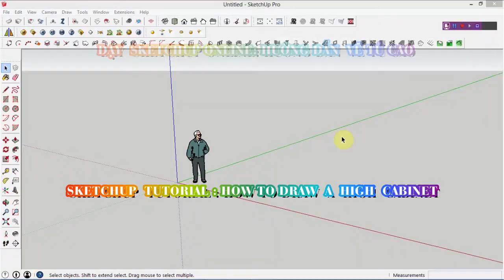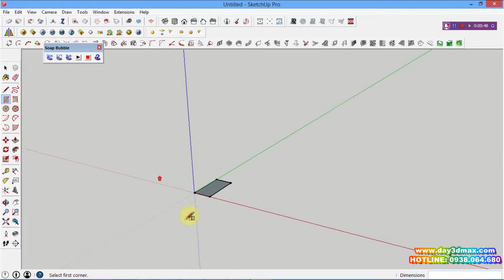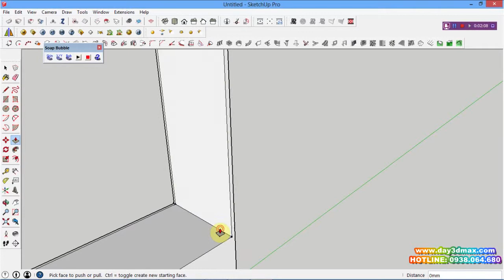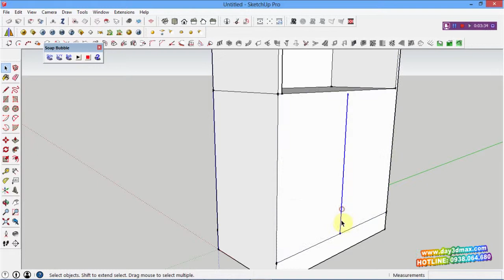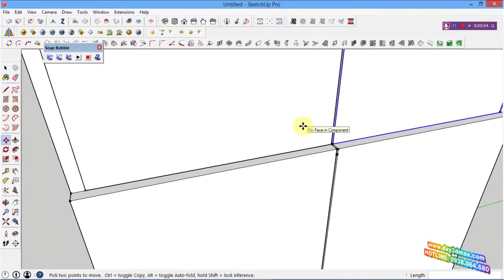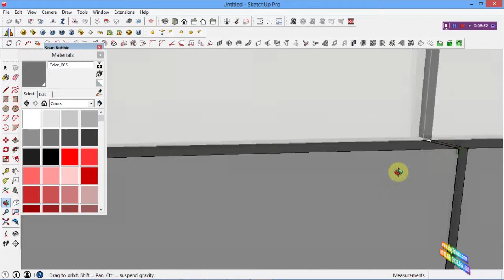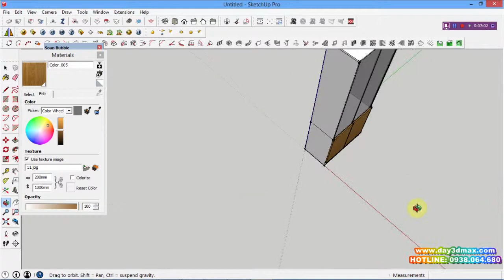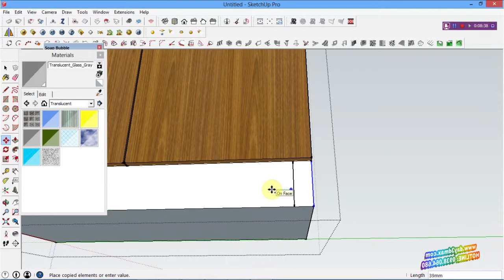Học 3d sketchup 38 Hướng dẫn vẽ tủ cao cabinet learning study 3d draw a high cabinet ( hcb)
Website:dạy 3d kiến trúc và nội thất hàng đầu việt nam

Học 3d trực tuyến online hàng đầu Việt Nam

dạy 3dmax , dạy sketchup, dạy vray, dạy lumion, dạy vẽ phối cảnh,
học 3dmax, học vray, học sketchup, học lumion, học vẽ phối cảnh,
dạy  photoshop, học photoshop, vẽ phối cảnh một ngôi nhà
teaching 3dmax , teaching sketchup. teaching vray, teaching lumion, teaching  drawing 3d perpective,
learning 3dmax, learning vray, learning sketchup, learning lumion, learning drawing 3d perpective,
teaching adobe  photoshop, learning adobe photoshop
học autocad, dạy autocad, teaching autocad, learning autocad
draw 3d house perpective

Trung tâm đồ họa 3d Teaching Limousine do Cty TNHH Tư Vấn Thiết Kế Kiến Trúc và Trang Trí Nội Ngoại Thất H.D.N.K Thành lập.
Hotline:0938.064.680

Các khóa học : 3d max , 3d Sketchup, Autocad, Photoshop, Lumion.
Các khóa tổng hợp cho người mới bắt đầu.

Các lớp học theo nhóm. Học phí ưu đãi cho nhóm 5 người trở lên
Các lớp học kèm: Học phí linh hoạt .Học 1 kèm 1 với giảng viên.

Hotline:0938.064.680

Học 3d max , Learning 3d max : Học 3d max căn bản từ A đến Z , for beginning playlist

Dịch vụ:
Nhận vẽ thuê thiết kế thể hiện  phối cảnh 3d công trình kiến trúc, nội thất, ngoại thất, đồ án cho người bận rộn, các cty kiến trúc xây dựng

Nhận dạy kèm tại nhà vẽ phối cảnh 3d kiến trúc nội - ngoại thất